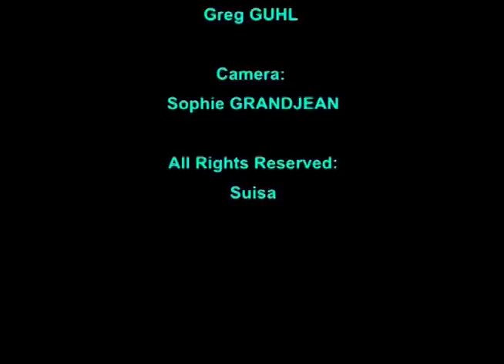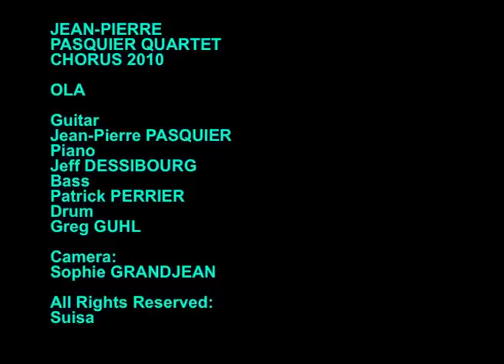OLA!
Comp. & Arrang. Jean-Pierre Pasquier

JP.Pasquier Quartet
Chorus 2010 Lausanne Swiss

Avec :
Jean-Pierrre Pasquier Guitar
Jeff Dessibourg Piano
Patrick Perrier Bass
Greg Guhl Drum

Caméra : Sophie Grandjean